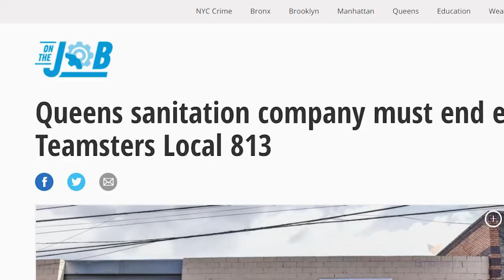EmblemHealth | Karen Ignagni Introduces Heroes of Labor Honoree: Sean Campbell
EmblemHealth and LaborPress celebrate the 6th Annual Heroes of Labor Awards, honoring leaders from five of New York’s unions who have gone above and beyond the call of duty in supporting their members. This video honors Sean Campbell. Introduction by  Karen Ignagni.